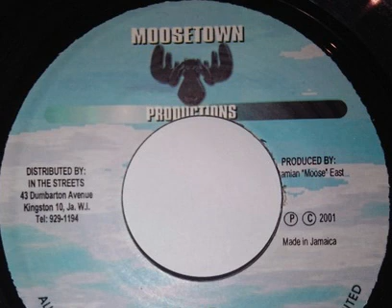Ice Ras - Dem Dem (Kingston Jamaica Riddim)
Ice Ras - Dem Dem
Kingston Jamaica Riddim
2001
Label Moosetown Productions